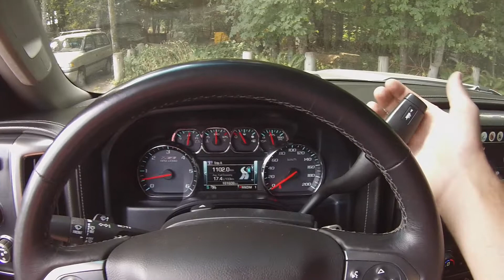2015 Chevrolet Silverado 2500HD